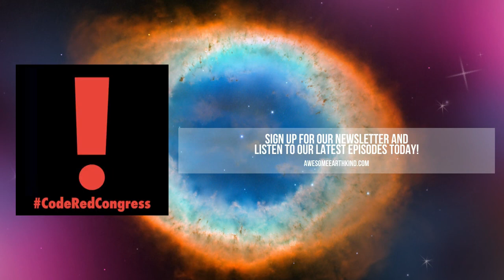Turning Carbon into Concrete – Brent Constantz, Ph.D. – Blue Planet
Listen to this episode as we talk about biomineralization with Brent Constantz.

Brent Constantz, Ph.D. is a Fullbright Scholar and the Founder and Chief Executive Officer of Blue Planet Systems Corporation, a serial entrepreneur with expertise in biomineralization. Over the past 25 years, Dr. Constantz as founder and CEO led three medical device companies to advance mineralization technologies for orthopedic bone cements.

Dr. Constantz founded Calera to address global climate concerns with aspirations to permanently sequester gigaton quantities of carbon dioxide in the form of carbonate minerals. Blue Planet is the next generation product using carbonate materials.

Download a free webclass to discover how easy it is to get ultra-efficient geothermal heating and cooling installed in your home – without the pain of emptying your savings account.